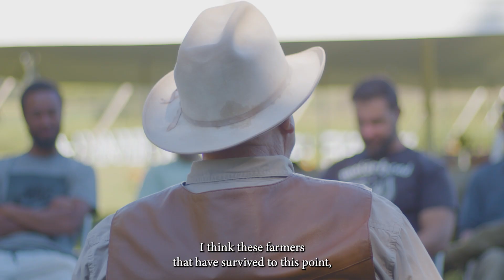Will Harris explains Regenerative Cycles at Rodale Institute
Will Harris, regenerative livestock rancher of White Oak Pastures in Bluffton, Georgia, spends time with Rodale Institute Farmer Training students, and David Willey, Chief Operating Officer.

Will shares his story, the realities of the economics of agriculture, the external costs of conventional agriculture, and how the natural system works.

For more from Will Harris read his book “A Bold Return to Giving a Damn” available wherever you buy books and on their